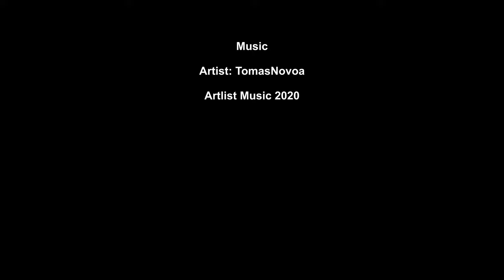Maydena Bike Park (MTB MARRIOTTS) WET.!!! OFF TRACK FILMS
Film about Tracks (Marriotts) and (The Local) Maydena bike park in the wet of winter.

Off Track Films started making films late 2018.
We push to bring the best possible two wheel and outdoor Adventure films to our viewers using the newest technology and cameras on the market today.
Most of our films are in conjunction with the crew at the...
Maydena Mountain Bike Park and Blue Derby Mountain Bike Park Tasmania, AUS.
Also filming fun days out in the Beautiful Tasmanian Wilderness and I'm also Bringing to my viewers the relationship between father and son and the Hurdles we cross learning to Ride Bikes.
We Film using any Camera Possible Including DJI and GOPRO sometimes filming in  2.7K and 1080P but 4K is our bench mark setting now.

Our other Youtube channel, STC Tree Services started late 2014 and is still growing every day.

Our other Channel (Southern Tas Climbers)
Shows the absolutely Mad world of Tree Work in Tasmania.